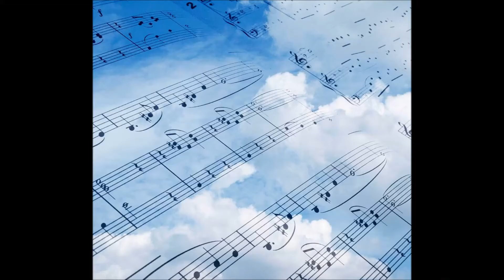LES PARAPLUIES DE CHERBOURG - Nikos Baxevanis et son orchestre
LES PARAPLUIES DE CHERBOURG--NIKOS BAXEVANIS et son orchestre--[ΟΙ ΟΜΠΡΕΛΕΣ ΤΟΥ ΧΕΜΒΟΥΡΓΟΥ]-